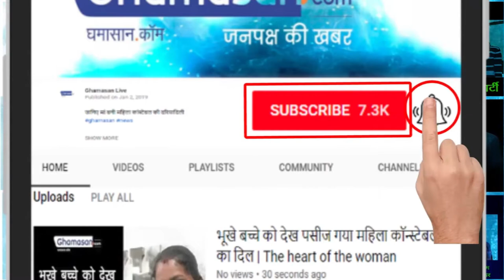चमत्कारी है कार्गोसेक चाय |Miracle is Cargosak tea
इसके फायदे जानकर आप रह जाएंगे दंग |Knowing its advantages, you will be stunned